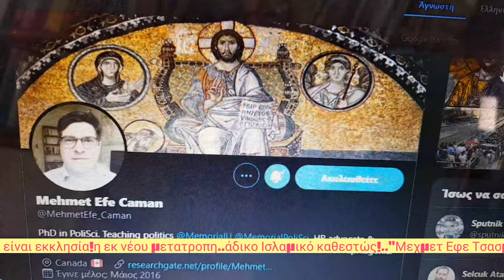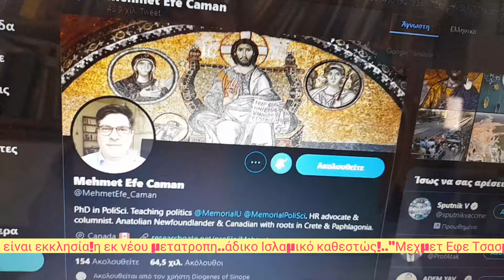"ΗΑγία Σοφία είναι εκκλησία,εκ νεου μετατροπή;."Τουρκος καθηγητής φυγάς.. με ρίζες Κρήτη Παφλαγονία!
¨Η Αγία Σοφία είναι εκκλησία! Η εκ νέου μετατροπή…¨Ένα tweet που μας φέρει συγκίνηση τέτοια αφατη,απερίγραπτη σ΄ολους τους Ελληνες το Σύμβολον το Μέγα Ορθοδοξίας και όχι μονον. Αυτά που ακούσατε τα εγραψε Τούρκος καθηγητής Μεχμέτ Εφέ Τσασμάν που πλέον είναι φυγάς στον Καναδά Προσέξτε επακριβώς τι γράφει:
¨Η Αγία Σοφία είναι εκκλησία! Η εκ νέου μετατροπή αυτής της παλαιότερης ιεράς Βασιλικής-Καθεδρικός ναός στο όνομα του Ισλάμ από ένα άδικο ισλαμικό καθεστώς πρέπει να επικριθεί από καλούς, αφοσιωμένους και έντιμους μουσουλμάνους. RT αν είστε ένας από αυτούς.¨
Και μετά έγραψε τα εξής : ¨Υπάρχουν μόνο 18 retweets!
Λέει περισσότερα για τις αντιλήψεις των μουσουλμάνων οπαδών μου έναντι άλλων θρησκειών από ό, τι θα μπορούσαν να φανταστούν. Και δείχνει ότι η «θρησκεία της ειρήνης» μεταξύ πολλών Μουσουλμάνων είναι απλώς ένα καλό σλόγκαν με ασήμαντο πρακτικό νόημα¨ Τους προκαλέι λοιπόν εν ταις πράξαισι για τα  όσα  διατυμπανίζει  το Ισλάμ!
Ο ευαίσθητος  άνθρωπος ,κ.Μεχμέτ Εφέ Τσασμάν, επιστήμων υπέρ ανεξιθρησκείας και σεβασμού ολων των δογμάτων τα τονίζει αιχμηρά! …και  τον  επαινούμε που δεν σκέφτεται  το προσωπικό του κόστος γι αυτά  που δηλώνει …είμαι  σίγουρη πως αυτό θα σύρει  μεγάλο προσωπικό κόστος.  Ας σκεφθουμε τώρα  αντιδράσεις πολιτικών ή διανοούμενών μας  Ελλήνων  κύριοι..απουσιάζουν θα μου πείτε η μ εθνική συνείδηση ή μ άγαλλίαση θρησκευτικής κατάνυξης στη Ψυχή τους απ΄το άκουσμα και μονον  Αγιά  Σοφιά. ..απουσιάζουν  Ευχαριστουμε που αγαλλίασες τη Ψυχή μας κ.καθηγητά..Αξιος να υπηρετείς το  διεθνές πλέον  λειτούργημά σου..
Διαβάζω για τον καθηγητή όσα βιογραφικά του στοιχεία παραθέτει στο twetter.